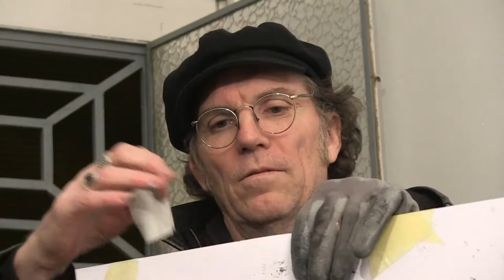Jef Aérosol, live painting à Lasécu (Lille, France)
performance de Jef Aérosol lors du vernissage de l'exposition de la collection d'art urbain de Nicolas Laugero-Lasserre à l'espace d'art contemporain "Lasécu" (Lille), le 24 janvier 2014.

filmé et monté par Anne Jeannin